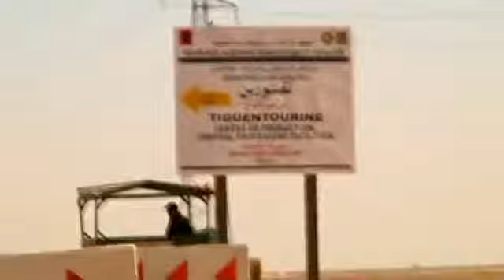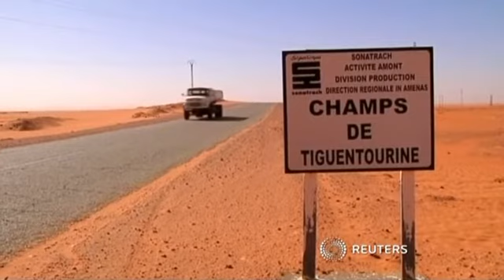Algerian army stages "final assault" on gas plant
Hostages in Algeria recall their ordeals as government forces launch final assault on gas plant under siege. Deborah Lutterbeck reports.